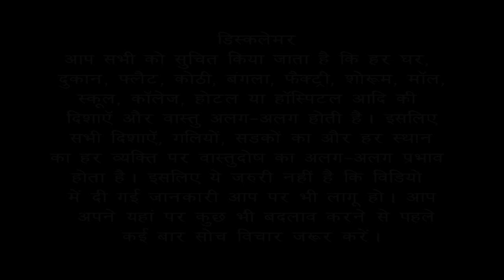वास्तु शास्त्र के अनुसार घर बनाते समय किस दिशा का floor level ऊँचा नहीं होना चाहिए?North Facing Plot